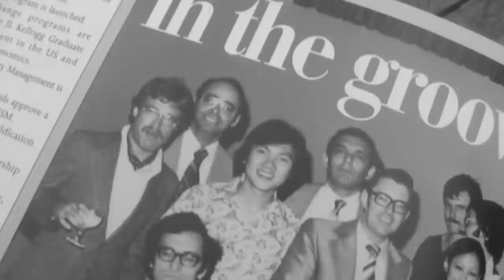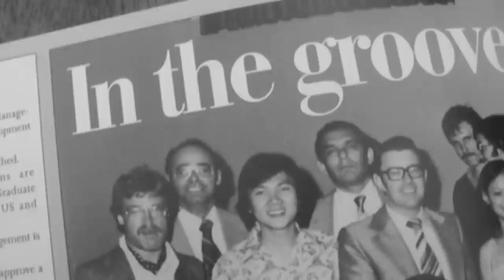AGSM 35th Anniversary Event - Why do good things happen to bad technologies? John Sterman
AGSM held a event where visiting guest lecturer Professor John Sterman spoke about 'Why bad things happen to good technologies'.

The lecture focussed on the necessary steps for technology and innovation to move forward in a manner that is sustainable. Sterman spoke about the complexities of business and social change that need to take place and why great innovations have succeeded or failed in the past.

This lecture was attended by about 100 AGSM Alumni at UNSW as a part of their 35th Anniversary celebrations.